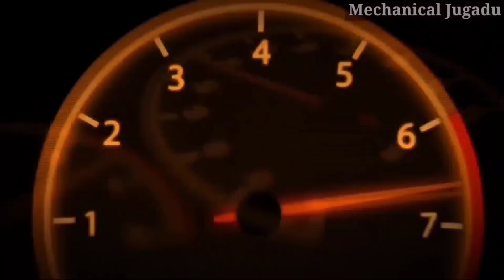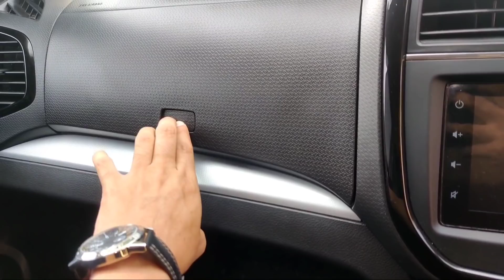In Hindi | 6 Months of Owner's Experience of my Brezza ZXi+ (Manual) | Mechanical Jugadu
Brezza 2020 review
review video of brezza 2020
2020 Brezza review
Brezza review 2020
2020 Brezza petrol ZXi+
Brezza ZXi+ review
Brezza long term review
Brezza user experience
Brezza 6 months experience
brezza honest review
Brezza honest 6 months experience
Brezza petrol variant review video
Brezza petrol user experience
petrol brezza user experience
petrol brezza 6 months experience
positive and negative sides of brezza
brezza positive and negative sides
brezza myths
myths about brezza
brezza honest review
brezza positive and neagtive review
6 months experience of brezza
Brezza ZXi+ manual transmission review
brezza owner experience
Brezza Ownership experience
brezza petrol real life experience
Brezza petrol owner experience
brezza petrol Ownership expert